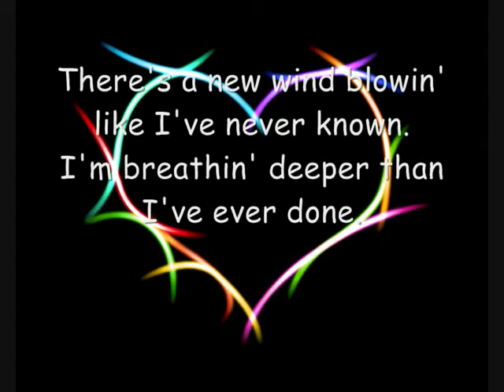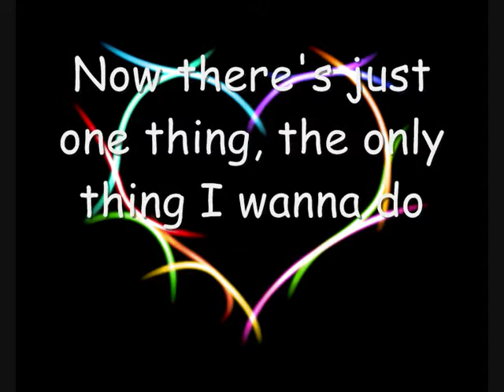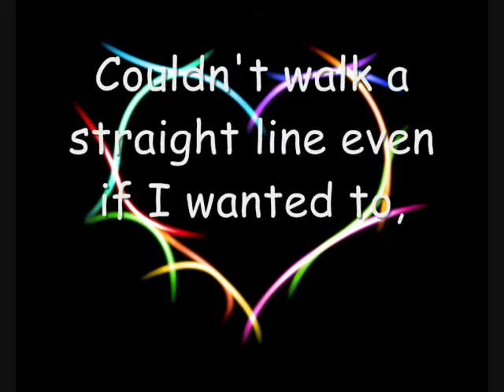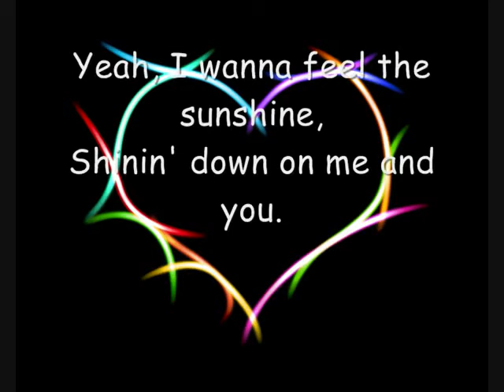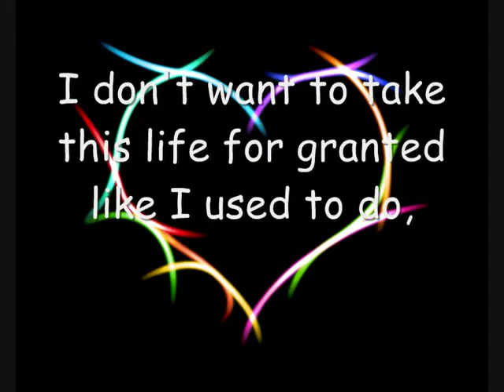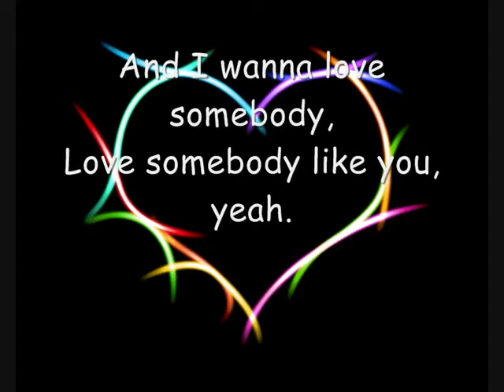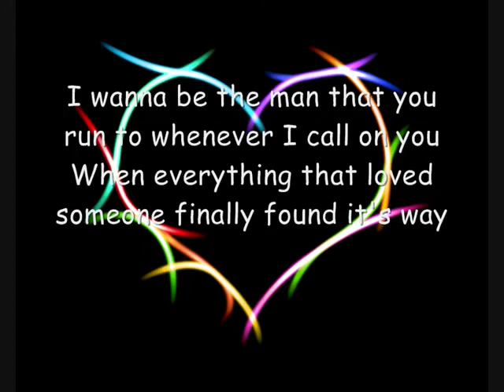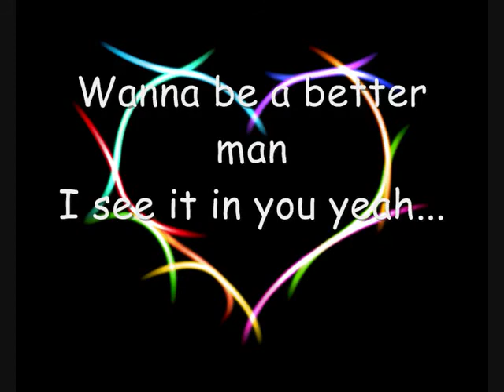Keith Urban I wanna love somebody like you